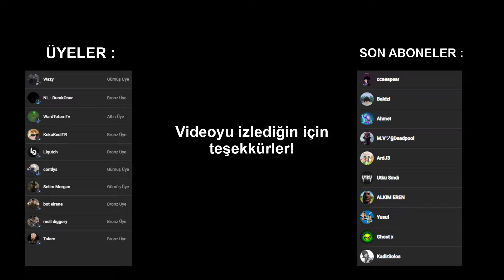Fortnite Haberleri - 28 Mayıs 2024